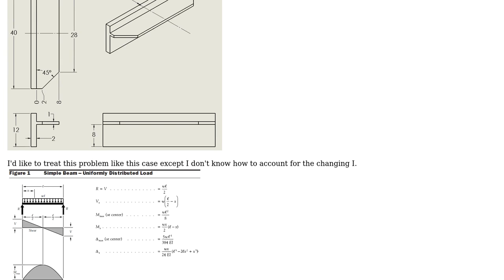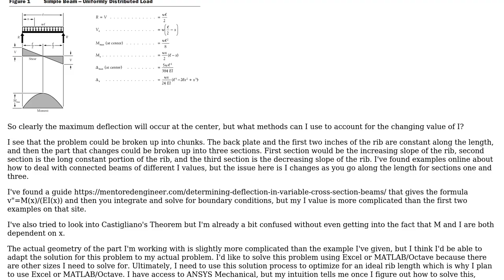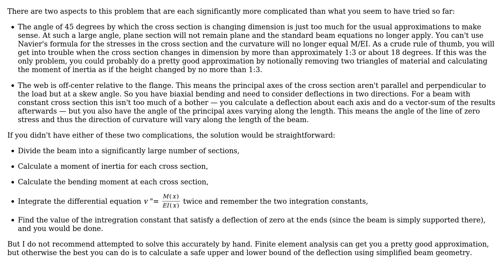How can I find deflection in a member that doesn't have a constant area moment of inertia?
Engineering: How can I find deflection in a member that doesn't have a constant area moment of inertia?

With thanks & praise to God, and with thanks to the many people who have made this project possible! | Content (except music & images) licensed under CC BY-SA | Music | Images & others | With thanks to user jko user ingenord user Hi-Polymer Eraser and the Stack Exchange Network Trademarks are property of their respective owners. You are responsible for your own actions.